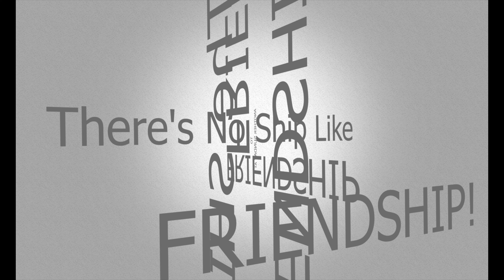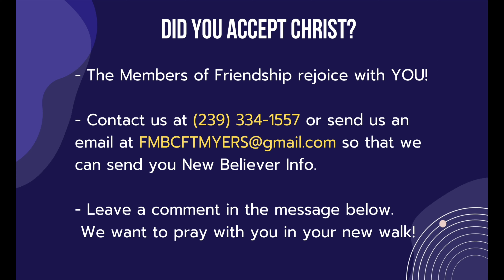“Ain’t No Stopping Us Now”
Speaker: Pastor Jarrod S. Parker